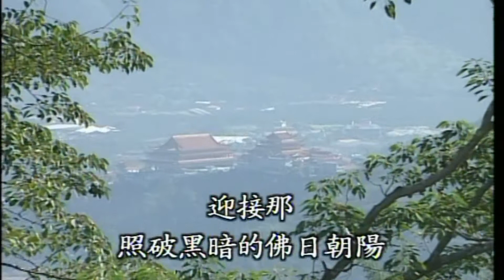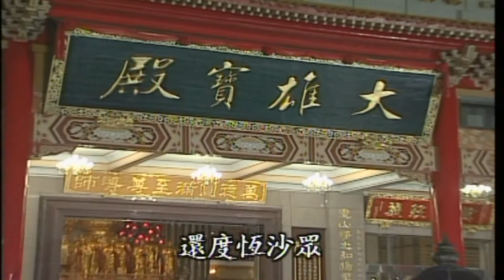臺灣靈巖山寺-武童佛化演出-叢林武道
上妙下蓮老和尚開示菁華錄：mp3檔下載說明

上妙下蓮老和尚開示菁華錄：影片播放清單連結

妙蓮法音專集:臺灣靈巖山寺最新法會活動訊息